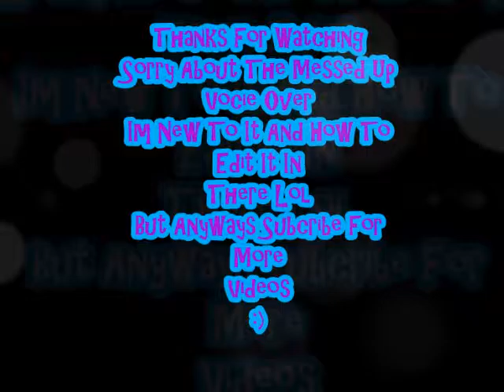Harely Quinn Makeup Tutorial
Hoped you liked this video and again sorry about the messed up vocie over im still learning how to edit it and also do a vocie over xD

Instagam:ghost_town_girl